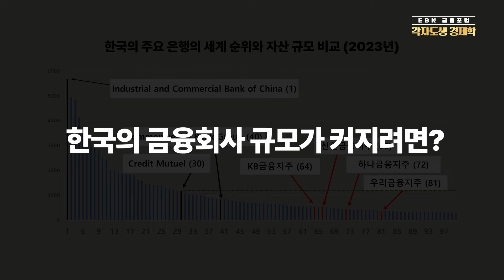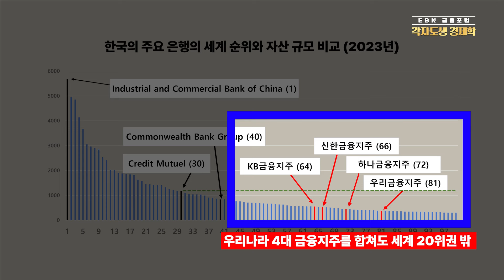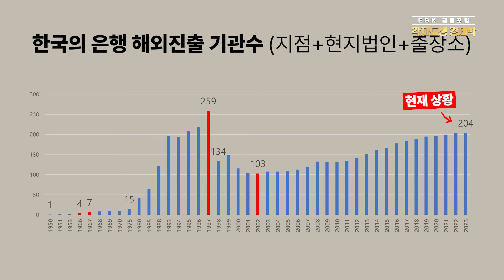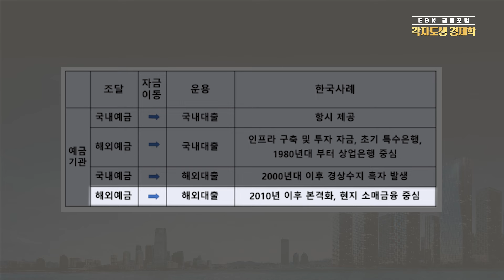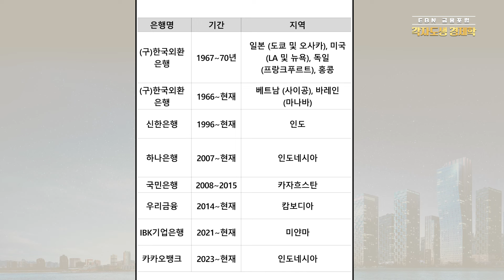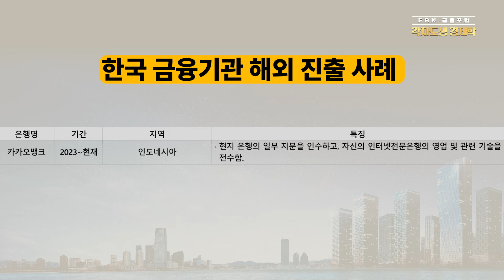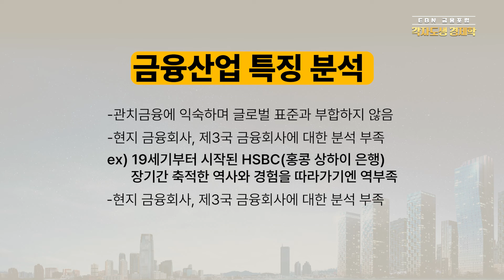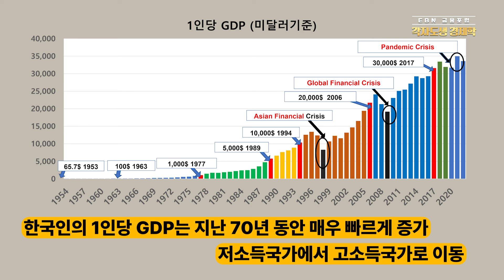해외진출 전략 부재? 한국 금융기관은 어디서 성공을 배워야할까 (이충열 경제학 교수) | [각자도생 경제학] 제2회 금융포럼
국내 금융기관의 해외 진출은 언제부터일까?
60여년 간 금융산업은 많은 변화를 겪어왔지만,
한국이 저소득국가에서 고소득국가로 발전하는 동안
금융기관의 성장규모는 이에 못 미치는 것으로 분석됩니다.
금융기관의 성장을 위해선 해외 진출이 필수인 상황.
다양한 사례를 통해서 그 전략을 수립해봅니다.